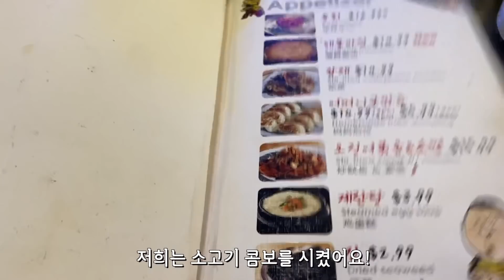진짜 맛있는 코리안 바베큐 먹고 강호동님까지 만나다니!!!!저는 운이좋은 미국인 입니다. KOREAN BBQ MUKBANG